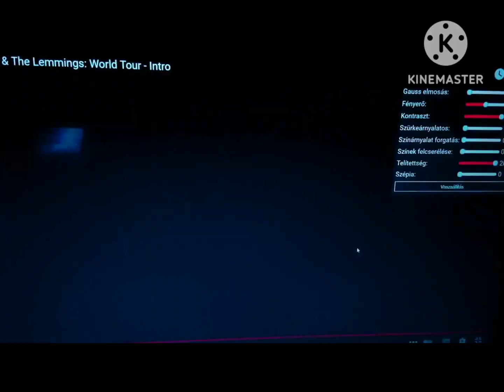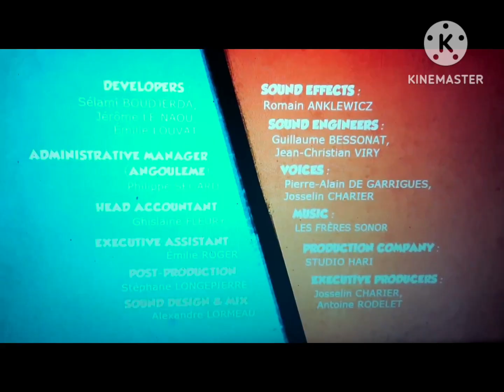GRIZZLY UND DIE LEMMINGE OGGY UND DIE KAKERLAKEN 9